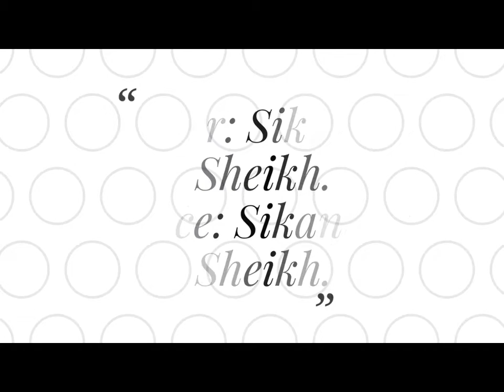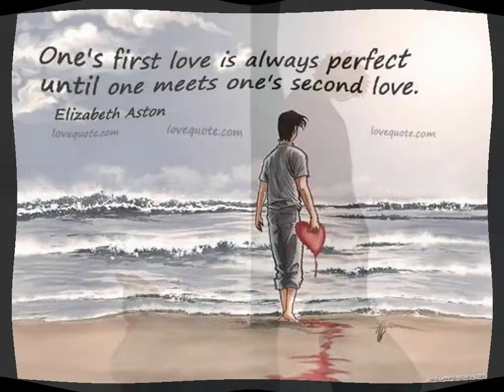Heart touching urdu poetry "Kabhi Socha na tha" A silent love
URDU POETRY OF MY CHOICE WITH BACK GROUND MUSIC. Ghazel based on silent love for silent lovers who never show their love to their beloved ones,